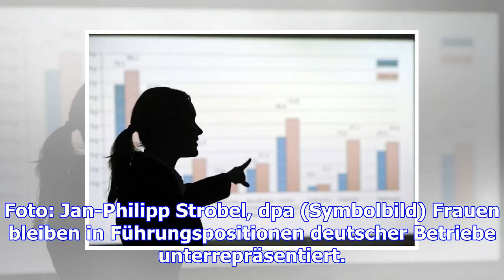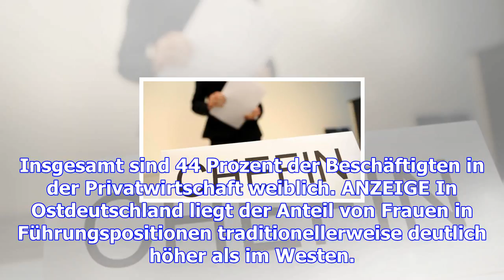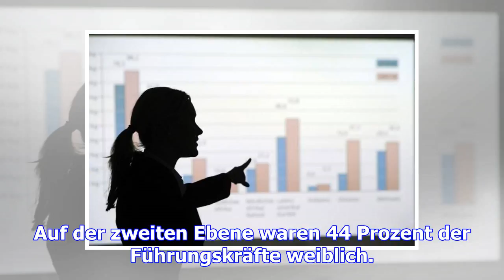Umfrage: nur ein viertel der chefetage ist weiblich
Die Analyse von 16.000 Betrieben zeigt: Frauen schaffen es im Beruf nach wie vor seltener in die Che...